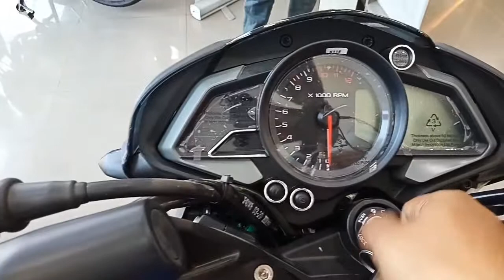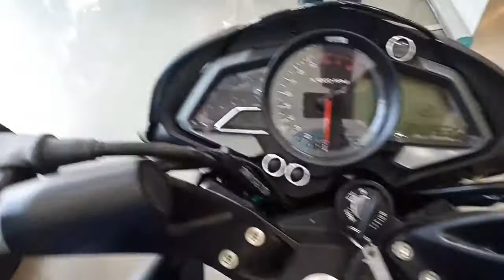NS Pulsar 160 full details